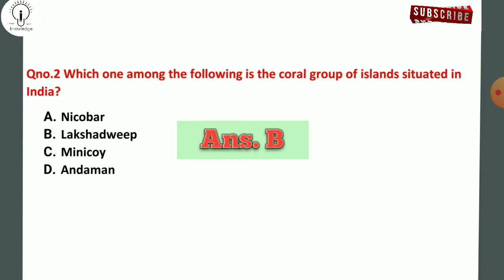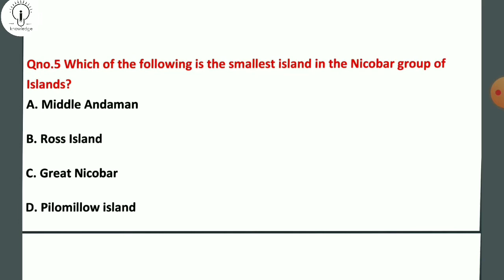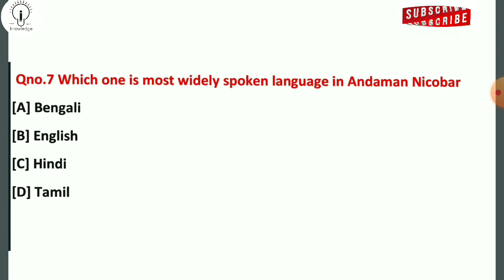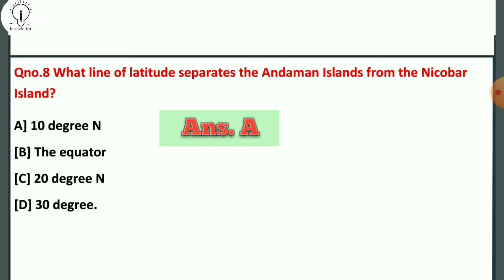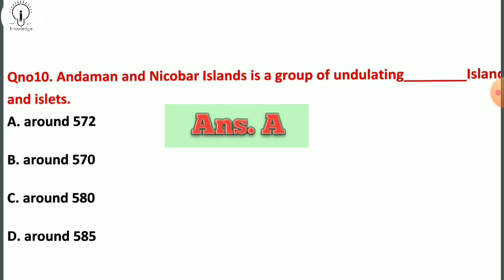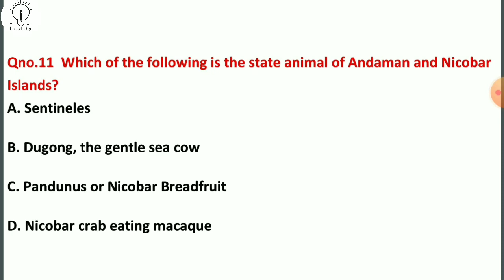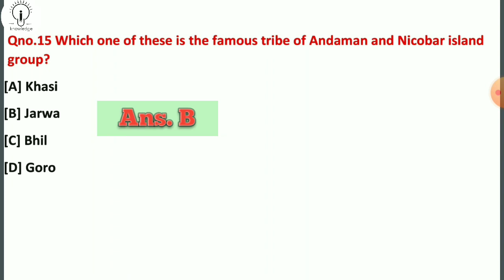MCQ On Indian Islands | Indian Geography MCQ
MCQ on Indian Islands
indian geography MCQ series